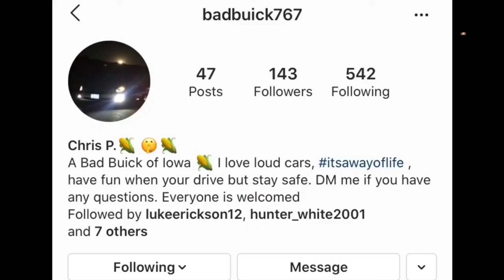G.I.JOE CLASSIFIED SERIES- Destro Review